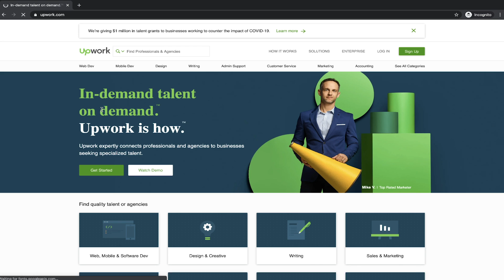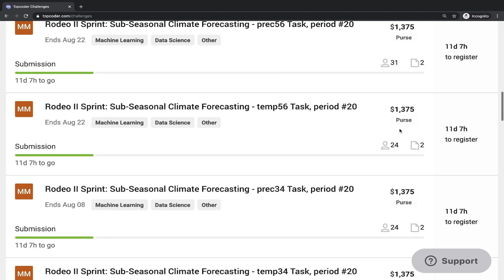4 Ways To Make Money As A Programmer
Sup Amigos,

In this video I am going to share with you the top 4 ways to make money as a programmer. Making money as a programmer never been easier than before. Writing software opens the doors to many opportunities.

🙊 Here are the goods for all my videos video:

► Recommended Books

Clean Code

Clean Architecture

► Camera Gear

- Iterm
- VsCode
- GoLand
- IntelliJ
- Sublime

Videos from Pexels by
- cottonbro
- Oscar Due Wang
- Carlos Arribas